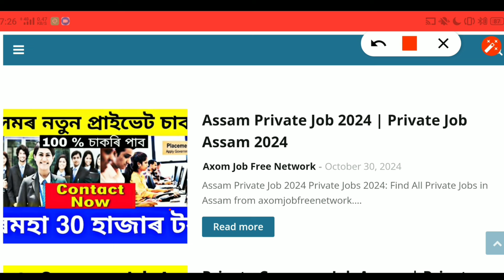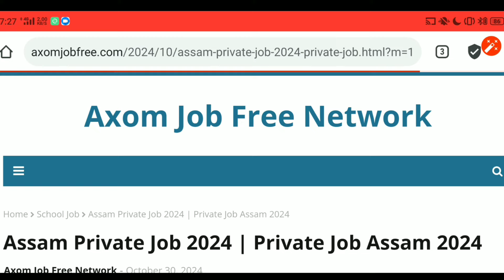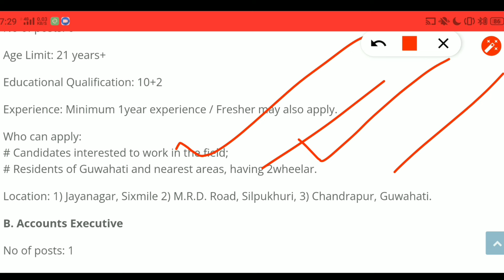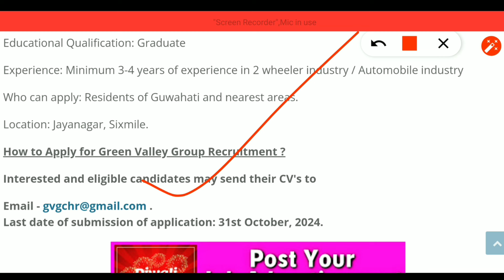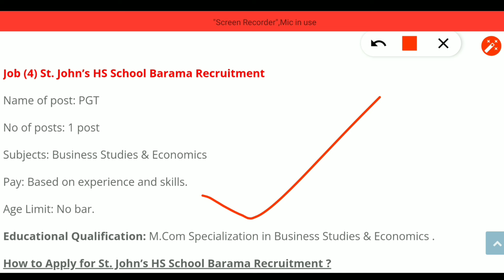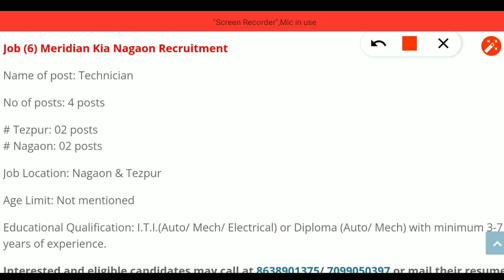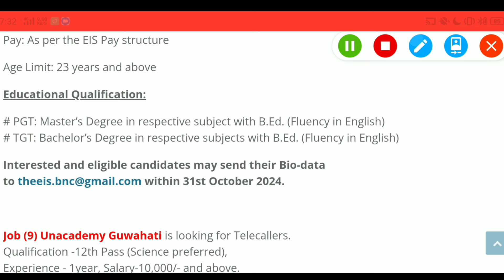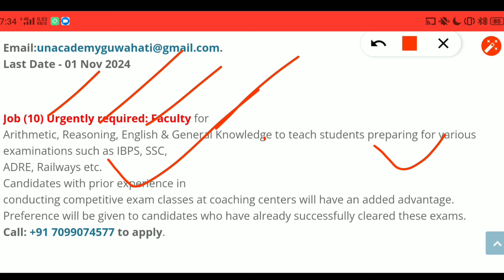Assam Private Job 2024 | Assam Job News Today | Guwahati Private Job 2024